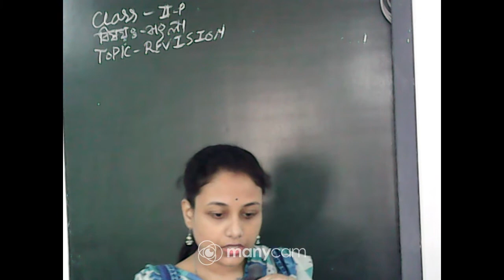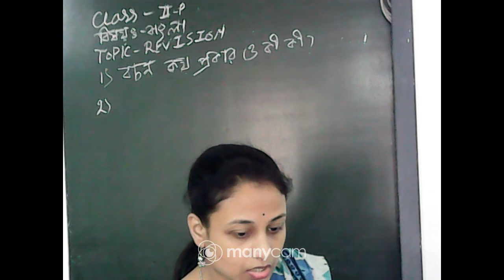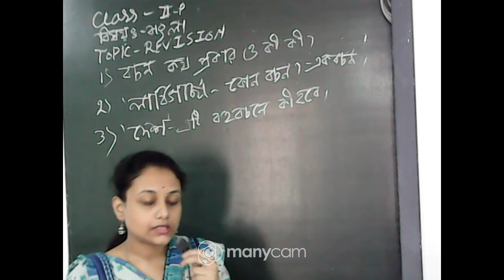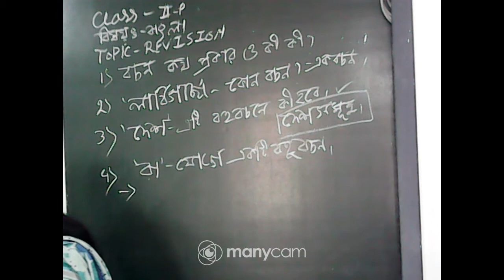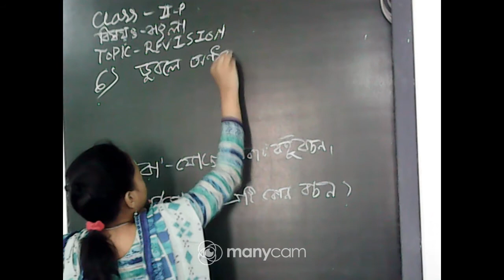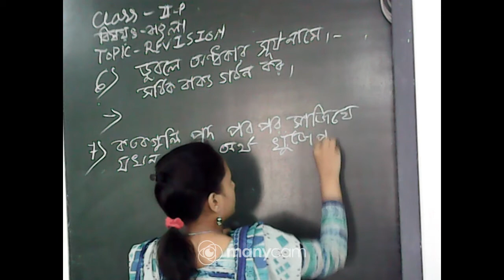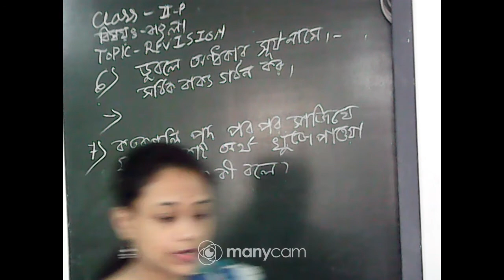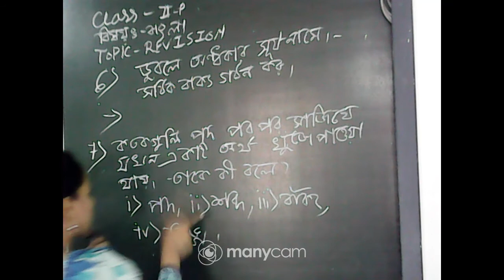CLASS : II SUBJECT : BENGALI (LIVE)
CLASS : II
SUBJECT : BENGALI
TOPIC :REVISION
TEACHER :PRIYANKA SAMANTA